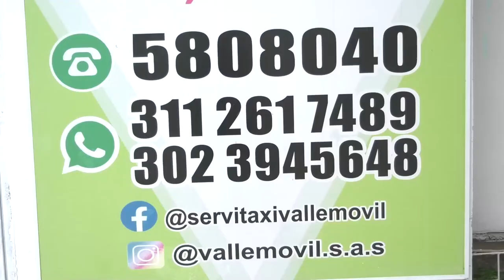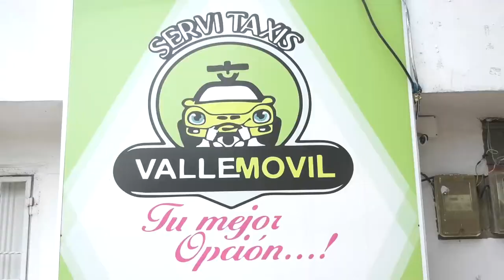VALLEMOVIL, LA EMPRESA DE SERVICIO DE TAXIS CREADA POR TAXISTAS